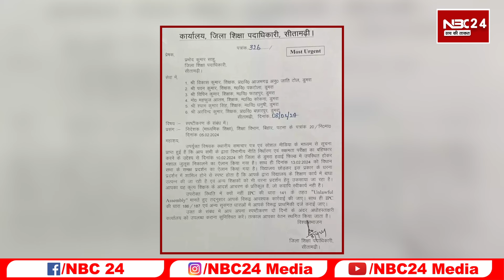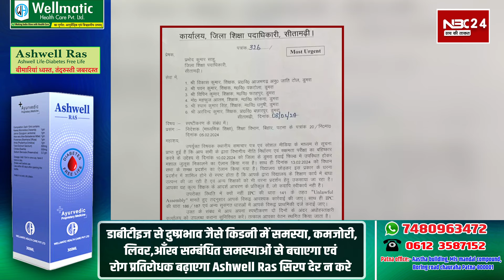KK Pathak के खिलाफ सवाल उठाने वाले Teachers के खिलाफ बड़ा Actiob, अगले आदेश तक वेतन पर रोक